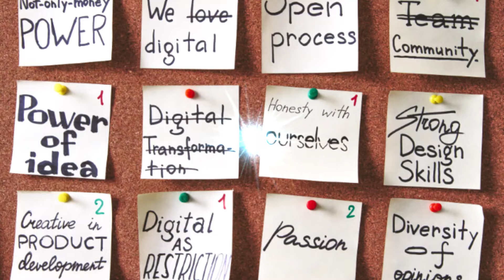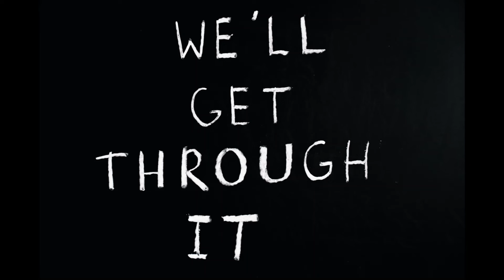Inspirational Music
Music while starting your day - travelling  to keep you moving